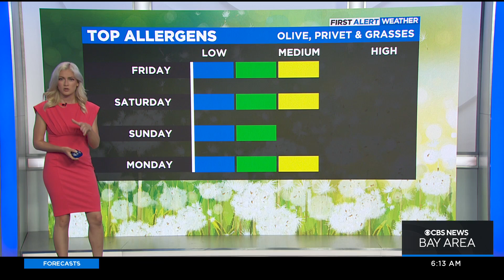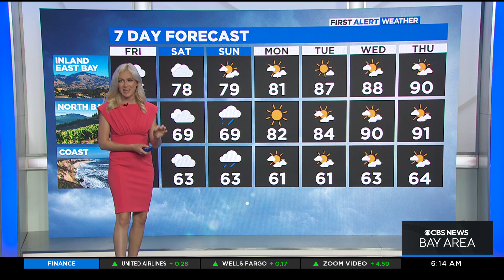First Alert Weather forecast from the KPIX newsroom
Foggy start as June gloom sets in